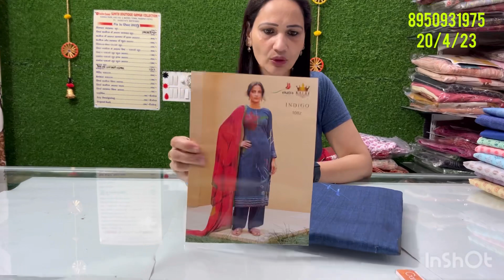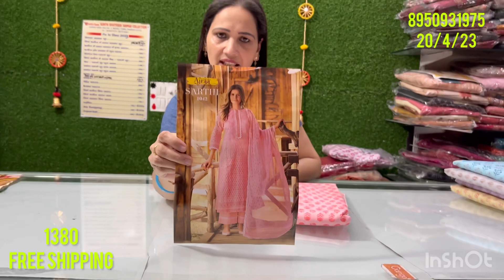Daily wear cotton सूट का धमाका इतने कम रेट में सोचा ……..8950931975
@sunita boutique dailywear cottonsuits onlineshoppingI'm on Instagram as @sunitamalikhooda. Install the app to follow my photos and videos.
STITCHING AVAILABLE
Payment online.
DEALS IN
    जैसे- Jaipuri
- luckhnavi
- banarsi
-punjabi
- bandhani print
- Russian silk
Masleen dupatta
-georgette
-fiona
-abudai silk
-crape
-crapesilk
-jam sattan
- sattan silk
-jam cotton
-linen
-cotton linen
-masleen silk
-krachi work
-ghota pati work
- Bombay silk
- Jaipuri handwork
-batik print Jaipuri
-shiffon
- chinon
-silk
- cotton

.√ no COD.
.√NO RETURNS.